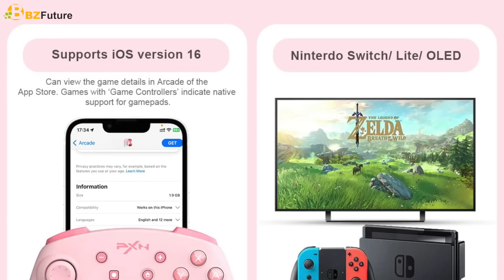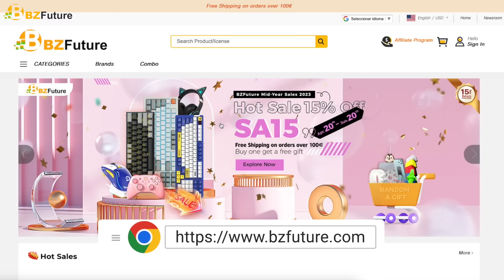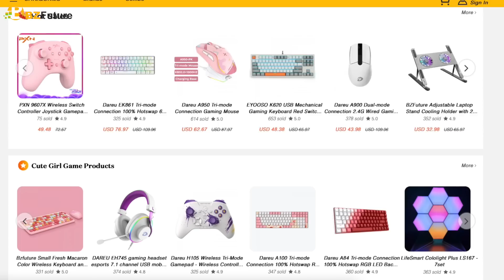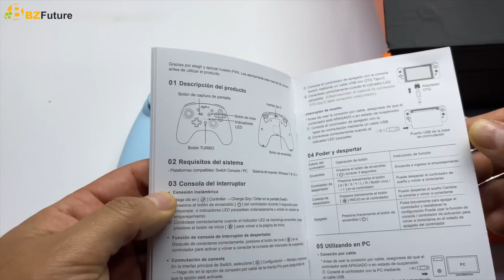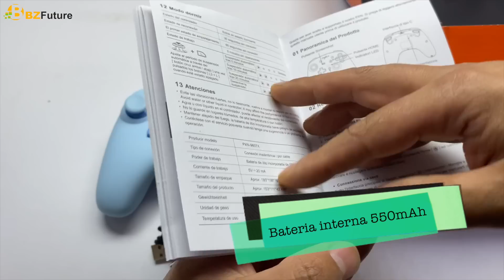CONTROL definitivo: PXN 9607X con: LECTOR DE AMIIBOS, GYROSCOPIO Y MAS BZfuture, 618 Sale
CUPOS LIMITADOS
Bzfuturepromotion Mid-Yearsales#gamepad#giftsforfree

Twitter.com/mundoyakara

Instagram.com/mundoyakara